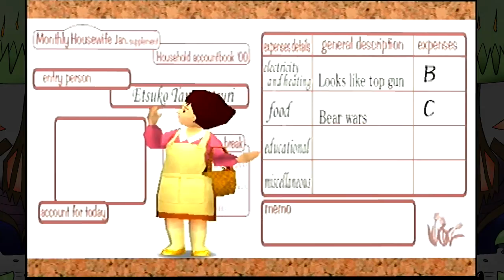Incredible Crisis #05 - Stop shooting me! (PS1)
We snowboard, get shot at, steal a plane and fight a giant teddy bear.  Busy day.